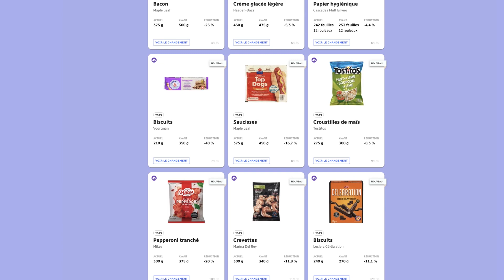Explications | Qu’est-ce que la déqualiflation?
Indice : il y en a peut-être dans votre panier d’épicerie. En bref, des entreprises modifient subtilement la recette ou les ingrédients de leurs produits pour réduire les coûts de production. L’expression est aussi liée à l’inflation et à la réduflation.